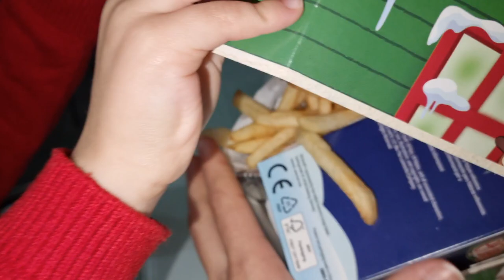HAPPY MEAL @McDonaldsItalia✨️✨️✨️✨️🎄❤️🎄❤️🎄✨️✨️✨️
lascia like 👌👌👌👌